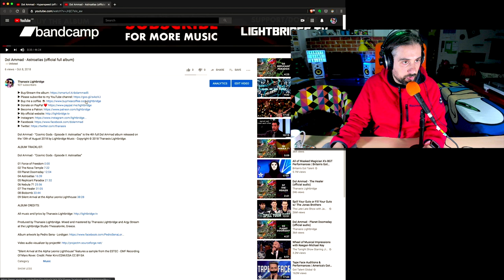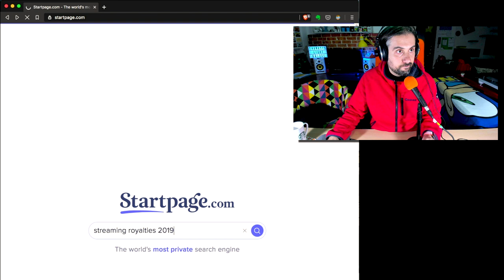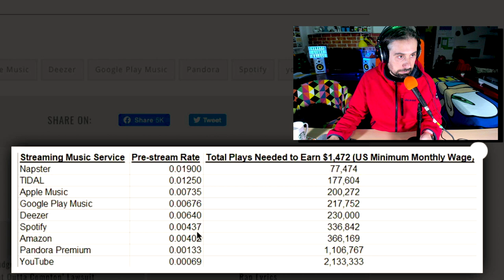MY FULL ALBUMS ON YOUTUBE!